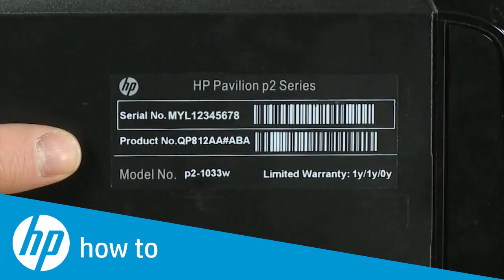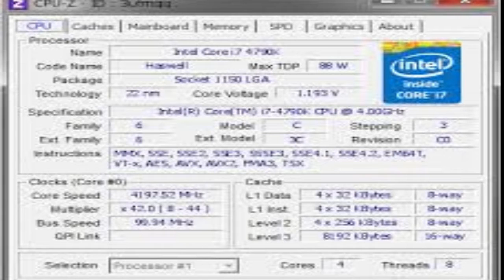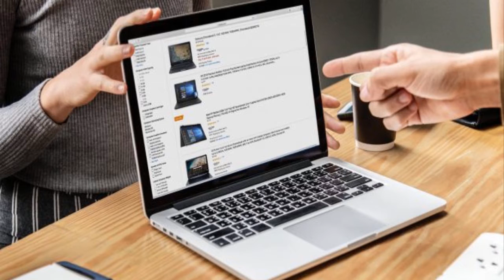How and when to buying new laptop tips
How and when to buy a first hand or new laptop for best price plz follow this some tips and tricks  while buying first one and new laptop
Pick a Platform: Mac, Windows or Chrome OS? ...
Decide If You Want a 2-in-1. ...
Choose the Right Size. ...
Check That Keyboard and Touchpad. ...
Pick Your Specs. ...
Don't Skimp on Battery Life. ...
Plan Based on Your Budget
what laptop should i buy quiz
what are the specifications of a good laptop
how to check laptop before buying
laptop buying guide 2020
laptop buying guide India
new laptop to kaise start kare
new laptop setup
windows kaise dale
chrome kaise download kare
not turning on